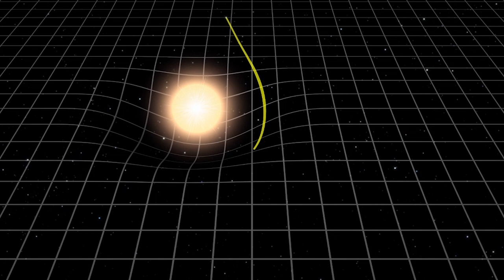Astrophysics Science Division at NASA’s Goddard Space Flight Center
NASA Goddard’s Astrophysics Science Division (ASD) is home to a vibrant community of scientists, technologists, and support staff dedicated to enabling NASA’s over-arching goals in astrophysics. ASD is the world leader in leading and supporting astrophysics missions through all stages of their lifecycles: our staff develop the theory, design and build the instrumentation, perform integration and testing, operate the spacecraft, archive the data, and obtain science results, and share those discoveries with the public.